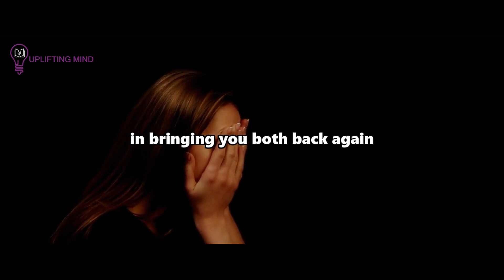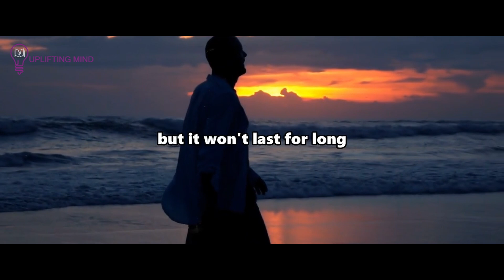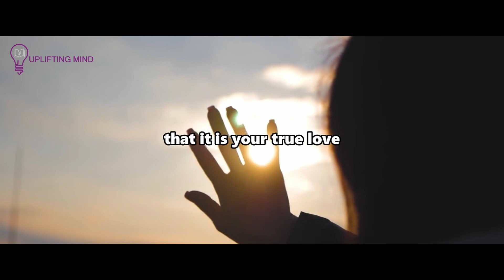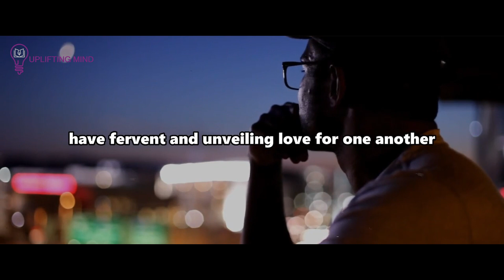God Will Bring Someone Back Instantly & Still Want You Together If You're Seeing This